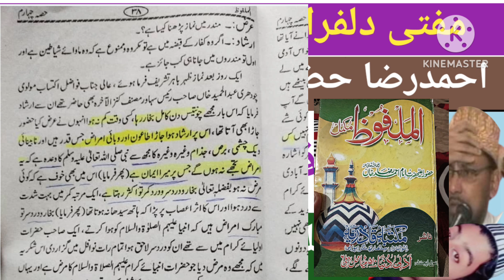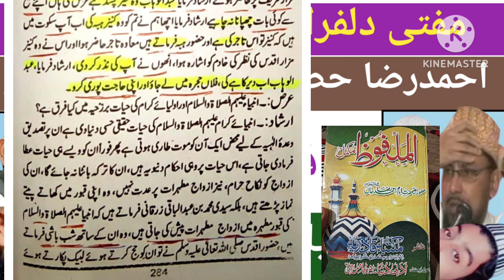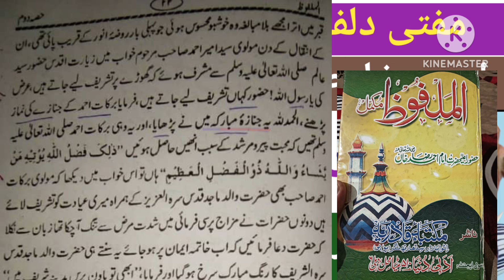Munazara Razvi VS Ajmeri | Khun Khar MUNAZARA | Huzur Ki Shan Me Ahmadraza Ki Gustakhi